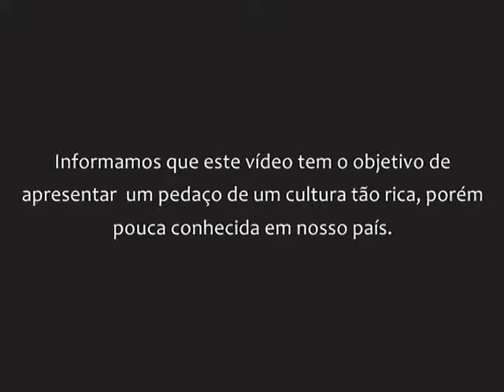Gaúcho da Fronteira Canto Alegretense